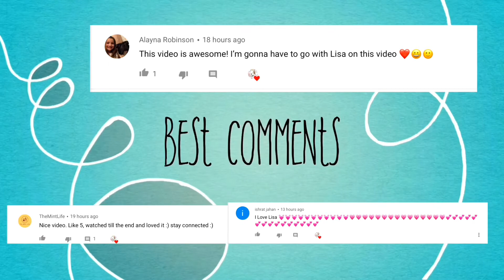Lisa or Lena 💖 #91